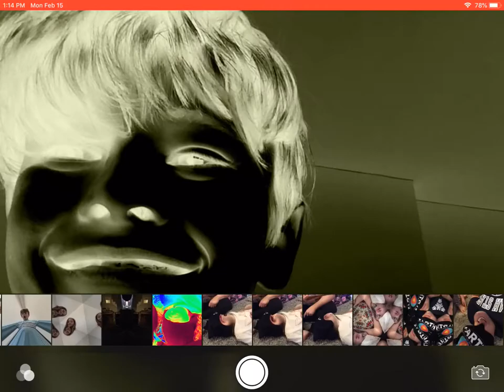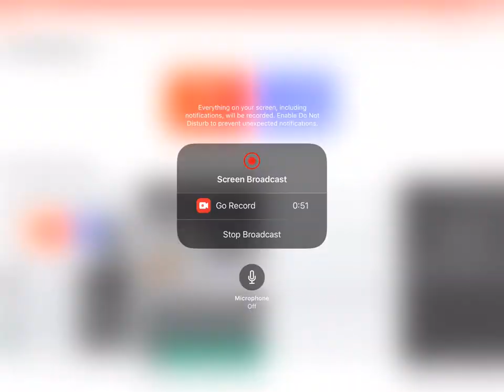Having fun with photo booth app episode 1